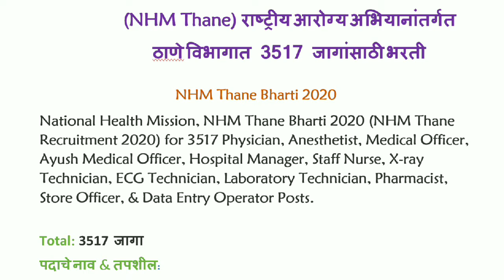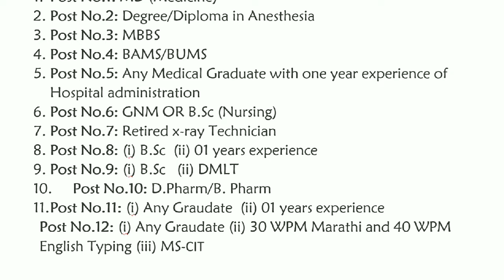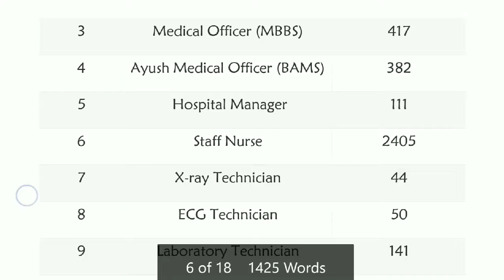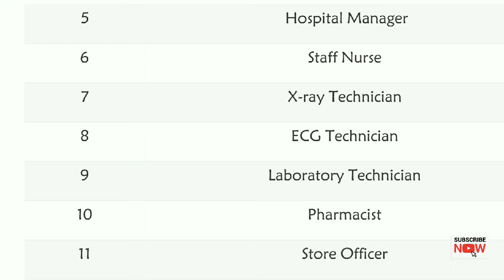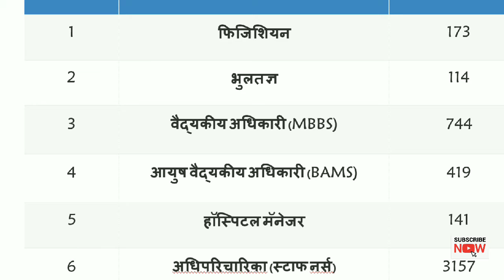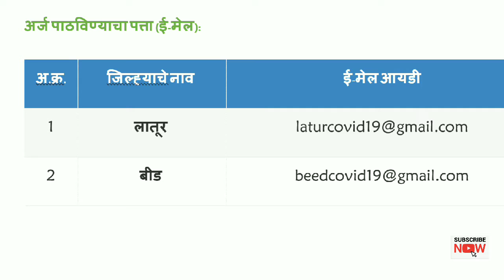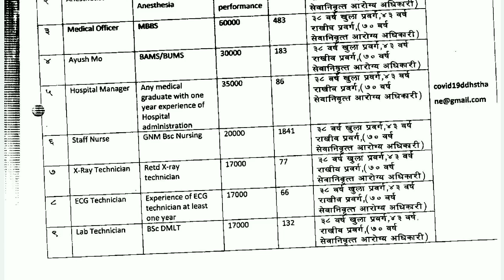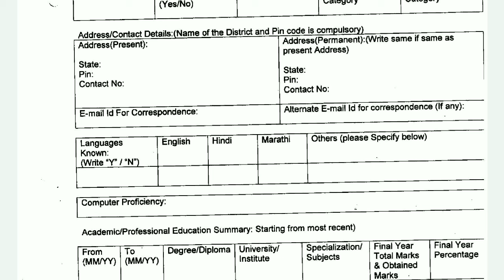राष्ट्रीय आरोग्य अभियानाअंतर्गत महाराष्ट्र राज्यात मेगा भरती| No Fees| Medical Department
Nashik

Last Date for Submission of Application Form: 20 April 2020 (06:15 PM)

Kolhapur

Last Date for Submission of Application Form: 20 April 2020 (05:00 PM)

Nagpur

Address for Submission of Application Form: Commissioner Nagpur Municipal Corporation, Establishment Division, 1st Floor, New Administrative Building, Civil Lines, Nagpur – 440001

Date for Submission of Application Form: 21 April 2020 (10:00 AM to 05:00 PM)

latur

Bhiwandi

थेट मुलाखत: 20 ते 24 एप्रिल 2020 (11:30 AM)

मुलाखतीचे ठिकाण: मुख्य प्रशासकीय इमारत दालन क्र. 506 पांचवा मजला, काप आळी, भिवंडी- 421308